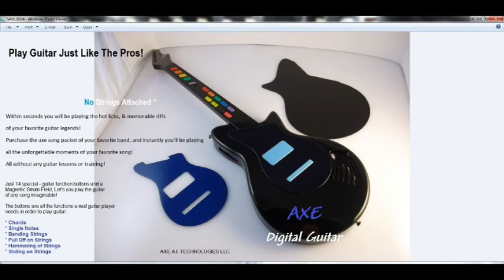InstantFHTM Av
Instant Instruments Data